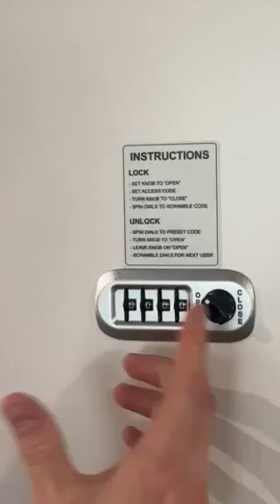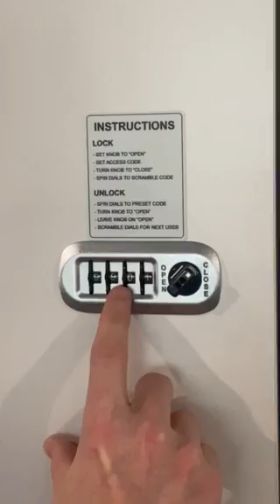MS north lockers how to use